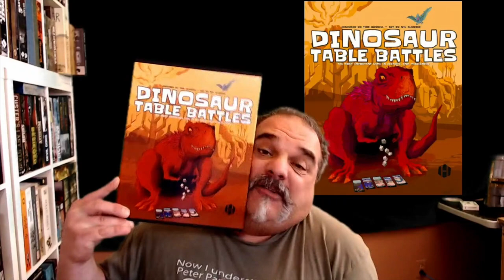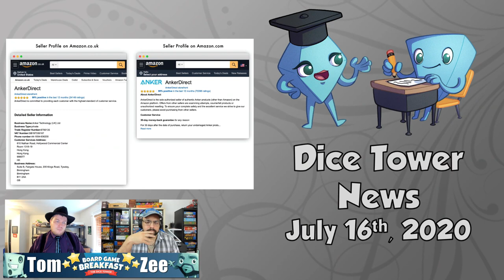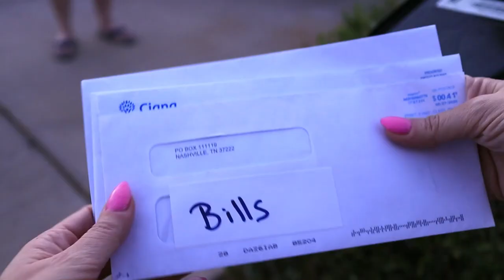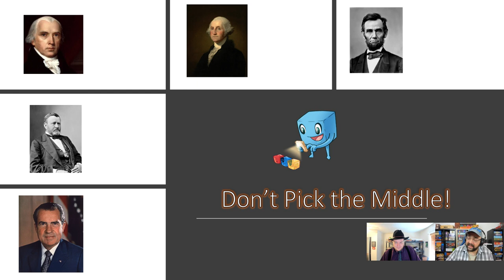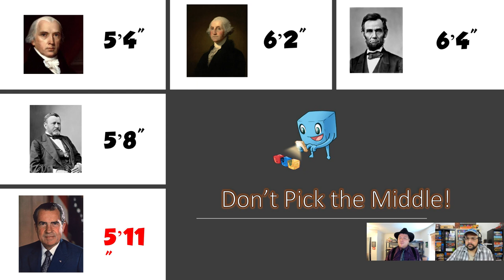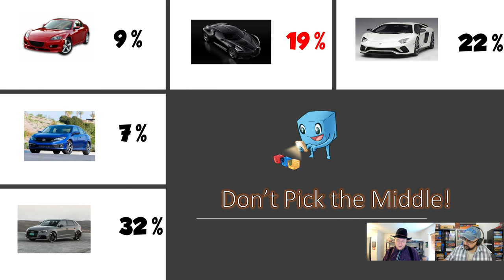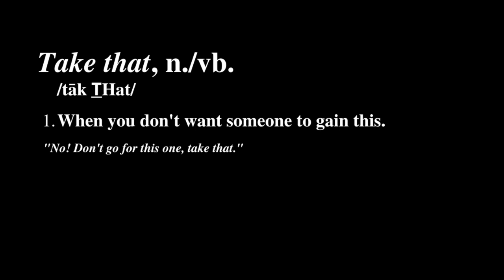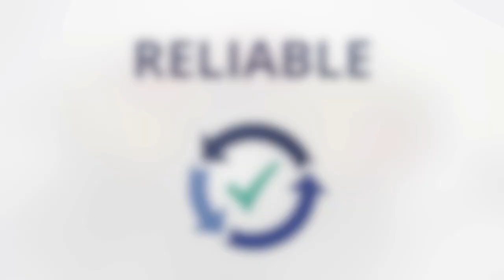Board Game Breakfast LIVE (Jul 16)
With Summer Spectacular behind us, it's time to look ahead with news, game chatter, and more! Back today on Kickstarter